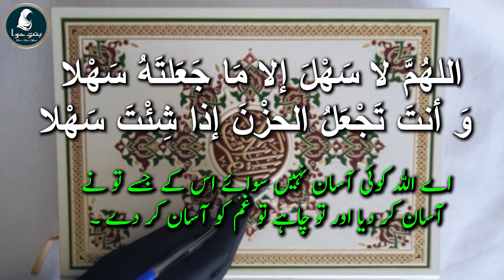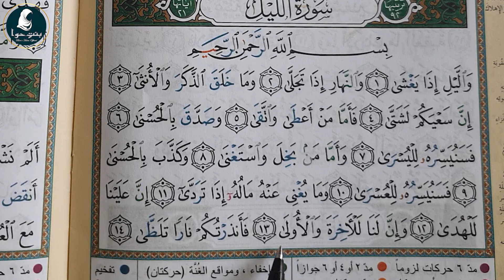Surah Al Lail with Quranic Tajweed Rules Part 2 | Learn Quran with tajweed elearningquran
We are going to teach and you are going to learn Quran Nazra With Quranic Surah Al Lail with Quranic Tajweed Rules | Learn Quran with tajweed

Surah Al-Lail is the 92nd chapter (surah) of the Quran, the holy book of Islam. It is a relatively short surah, consisting of 21 verses (ayahs). The name "Al-Lail" means "The Night" in Arabic. This surah addresses various themes, including the contrast between human behavior and character during the day and night, the consequences of one's actions, and the importance of belief and good deeds.

By the night as it conceals [the light],
And [by] the day as it appears in brightness,
And [by] He who created the male and female,
Indeed, your efforts are diverse.
As for he who gives and fears Allah
And believes in the best [reward],
We will ease him toward ease.
But as for he who withholds and considers himself free of need
And denies the best [reward],
We will ease him toward difficulty.
And what will his wealth avail him when he falls?
Indeed, [incumbent] upon Us is guidance.
And indeed, to Us belongs the Hereafter and the first [life].
So I have warned you of a Fire which is blazing.
None will [enter to] burn therein except the most wretched one.
Who had denied and turned away.
But the righteous one will avoid it -
[He] who gives [from] his wealth to purify himself
And not [giving] for anyone who has [done him] a favor to be rewarded
But only seeking the countenance of his Lord, Most High.
And he is going to be satisfied.
This surah serves as a reminder of the importance of charity, good deeds, and faith in Allah's rewards and punishments. It also emphasizes the consequences of one's actions in this life and the hereafter.